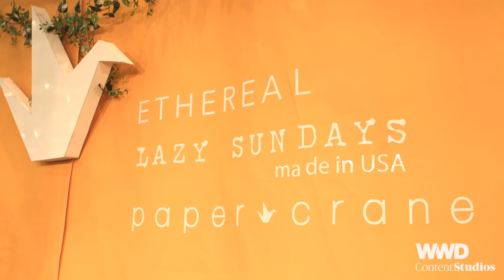Inside the Paper Crane Collection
Sam Paik, President of Paper Crane, provides insight into customer trends.